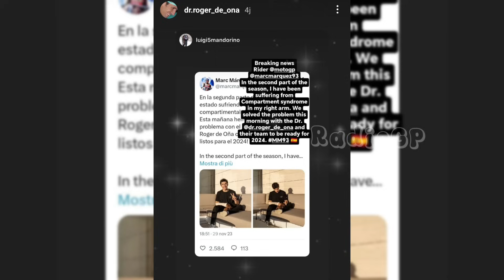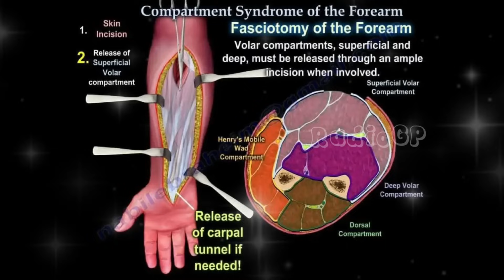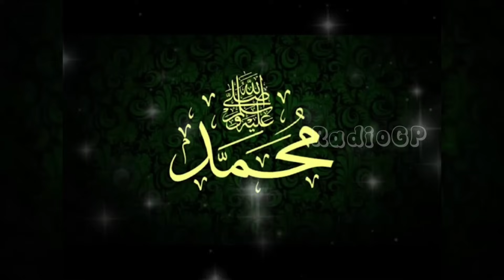HEBOH💥USAI TES MOTOGP VALENCIA 2023, BOCOR, MARC MARQUEZ JALANI OPERASI TANGAN💥MOTOGP 2023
KABAR TERKINI MARC MARQUEZ🔥MOTOGP HARI INI KAMIS 30 NOVEMBER 2023🔥MOTOGP 2023

FAKTA.
INGAT!
TERIMA KASIH.